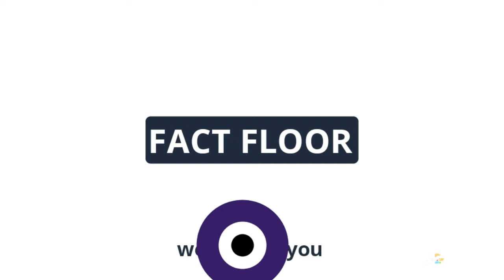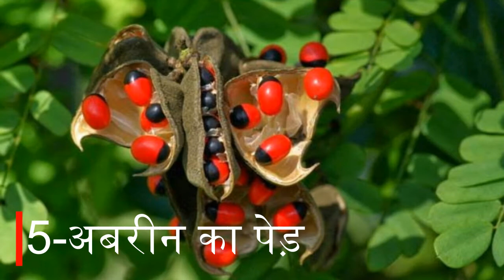दुनिया के 5 सबसे जहरीले पोधे || Top-5 Venomous plants & Flowers|| जहरीले पोधे ओर फूल || Fact Floor.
इस विडियो मे हम आपको दुनिया मे पाये जाने बाले जहरीले पोधों ओर फूलो के बारे मे बताने जा रहे है, ताकि आप जान सके कि ऐसे भी पोधे ओर फूल होते है जो आपकी जान के दुस्मन हो सकते है |
विडियो मे हम आपको दुनिया के जिन 5 सबसे जहरीले पोधों के बारे मे बताने बाले हे बो इस प्रकार है -
1-हगबीड फूल
2-मेंकिनिल
3-एकोनिटम फूल
4-रिकिनस कोमुनिस
5-अबरीन का पेड़

you also like
दुनिया के सबसे जहरीले साँप